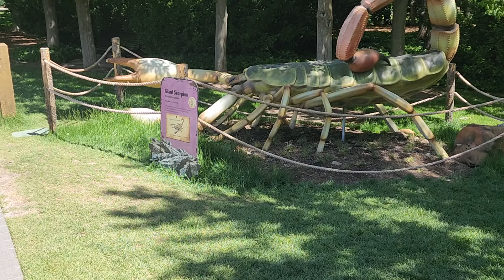thxgvng point 9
various creatures